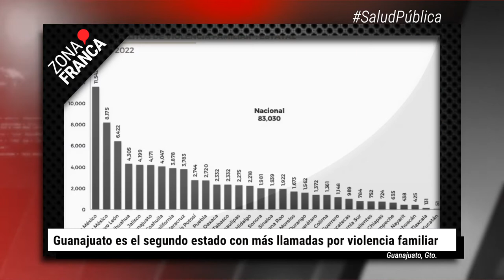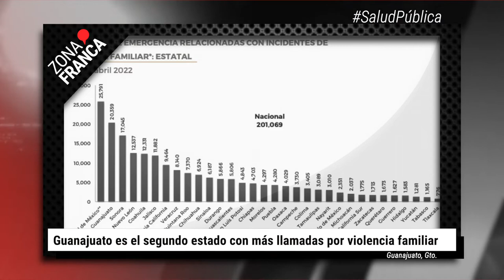Arranca jornada de vacunación contra la covid para niñas y niños de 12 a 14 años | BrevesDeLaZona📰‼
Esta es la información más relevante de la zona:
- La alcaldesa, Lorena Alfaro García no cumplió con la Célula Municipal de Búsqueda y solo ha enviado una patrulla con dos policías para vigilar los trabajos en campo que han encabezado los familiares, vecinos de Urbi Villa del Rey y familias del colectivo ‘Hasta encontrarte’. El objetivo es hallar el cuerpo de Juan David.
- Ante el semáforo verde, el relajamiento de filtros y clases presenciales, el inicio de la aplicación de vacuna contra la covid-19 a niñas y niños de 12 a 14 años da la seguridad de que infantes no se enfermarán de gravedad.
- El estado de Guanajuato es la segunda entidad en México con más llamadas de emergencia relacionadas con incidentes de violencia familiar, de acuerdo a los datos del primer cuatrimestre de 2022, arrojados por el Secretariado Ejecutivo.